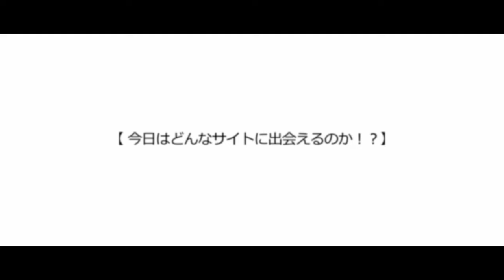総額〇〇〇万⁉ギア沼に沈んだ男のサイトがヤバすぎた!! vol.23隣のサイトってきになりますよね！？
大人気シリーズの隣のサイトはどんなだろう！？vol.23です。
今回もヤバいサイト見つけちゃいましたので紹介していきます。

papa-tiaw
pi_tiaw555